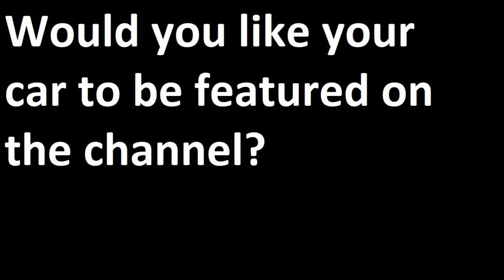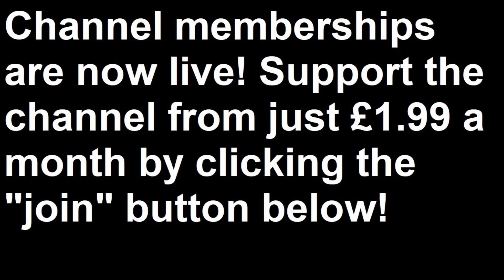Very Vague Vlog XXXVIII: A Slightly Shambolic Schedule! - Lloyd Vehicle Consulting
The Very Vague Vlogs are back, even more mumbling and incoherent than ever! This time, we drive a car in the rain, talk about many events which have already passed, eventually talk about some which will happen in the future and generally ramble on about very little of any consequence at all. Nothing untoward, then!